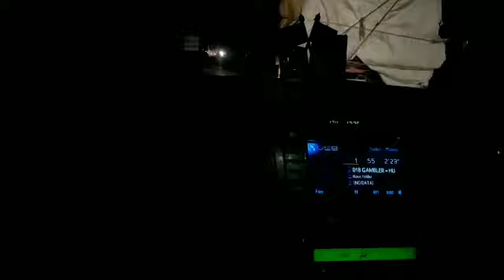Night car drive status | car driving status | ashu creation